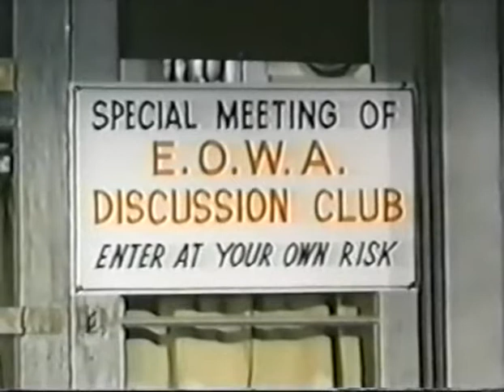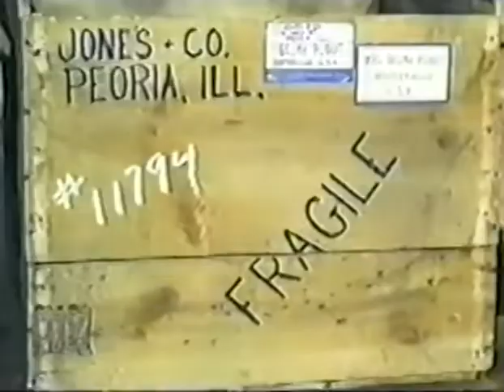Petticoat Junction Season 4 Episode 14 [Watch Classic Series in 2022]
In the Petticoat Junction Season 4 episode 14 we get to meet the staff of the lovely Shady Rest Hotel in Missouri. We get to meet the hostess Kate Bradle (Bea Benaderet), her lazy uncle Joe Carson (Edgar Buchanan) and her three daugters Betty Jo (Linda Kaye Henning), Bobbie Jo (Pat Woodell) and Billie Jo (Meredith MacRae).

The cast of Petticoat Junction Season 4 Episode 14 consists of:
Mike Minor as Steve Elliott
Meredith MacRae as Billie Jo Bradley
Pat Woodell as Bobbie Jo Bradley

This episode is Petticoat Junction 04x14 Petticoat Junction S04E14